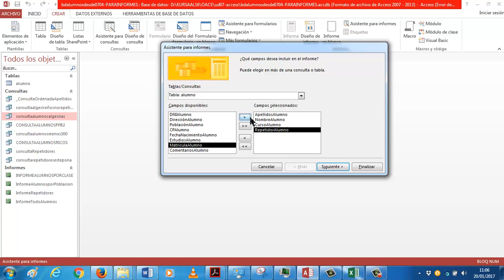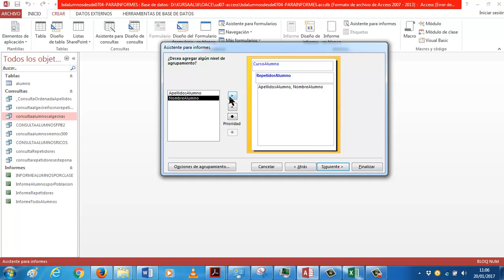UD0706 Informe alumnos agrupado por repetidor OACE FPB1 IES Kursaal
Operaciones auxiliares para la configuracion y explotacion